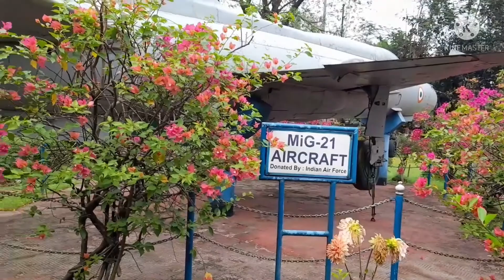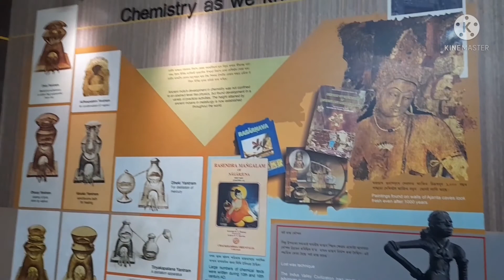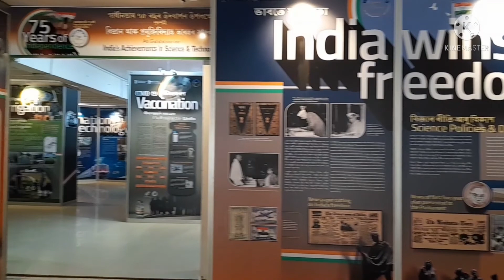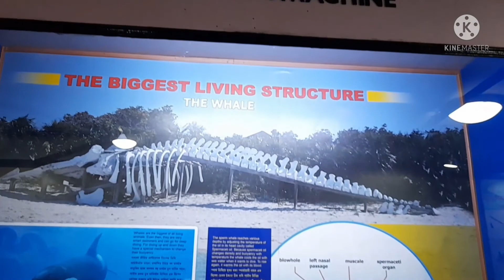Guwahati Science Museum,Guwahati Assam